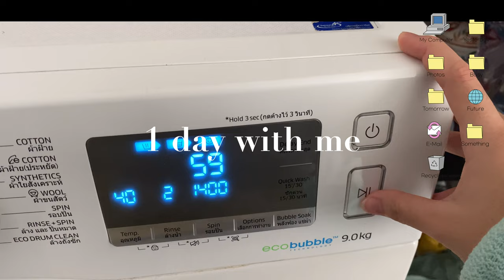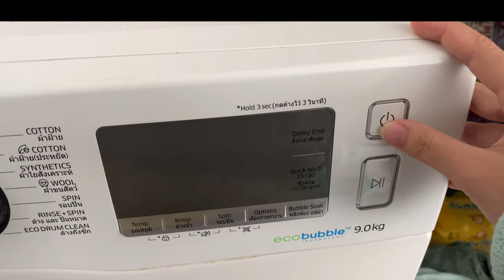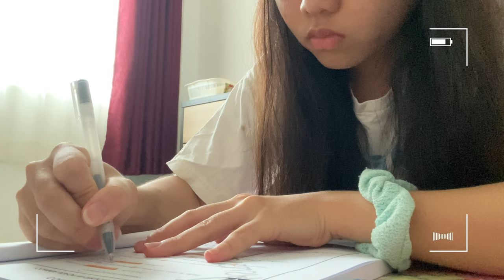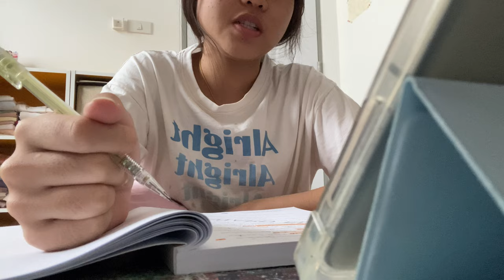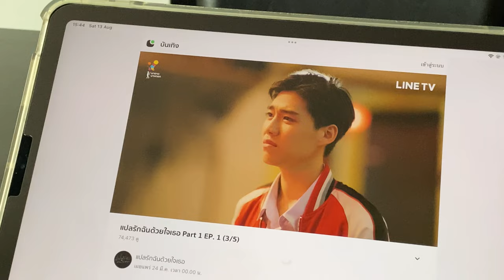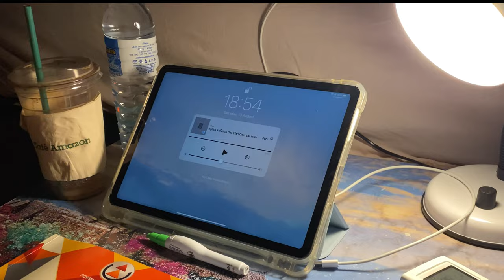Daily Vlog | 1 day with me🤍📚🍳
1 วันของเด็กซิ่วฉบับเราทำอะไรบ้าง ตั้งแต่ตื่นนอนจนถึงเข้านอน!!!

:สำหรับใครที่เข้ามาดู เราขอเป็นกำลังใจให้ทุกคนเลยนะ ที่ผ่านมาทุกคนเก่งมากๆเลยนะ สู้ต่อไป ฮึบๆ ขอให้ทุกๆวันเป็นวันที่แฮปปี้สำหรับทุกคนนะคะ

Recording: Iphone 11,Caonon EOS m10
Editing: VLLO